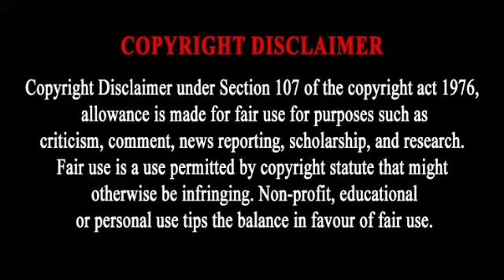Apollo 13 (1995) l Tom Hanks l Kevin Bacon l Bill Paxton l Full Movie Hindi Facts And Review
This Video have reviews and facts of Apollo 13  1995  movie